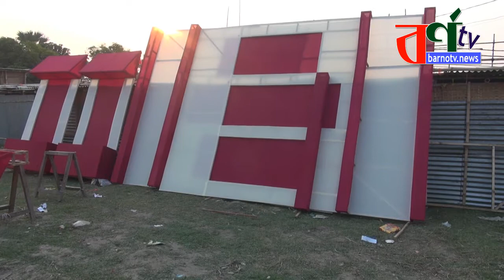নলতা মাহফিল কবে 2022 || নলতা মাহফিলে আমন্ত্রন জানালেন অভি || nalta mahfil 2022